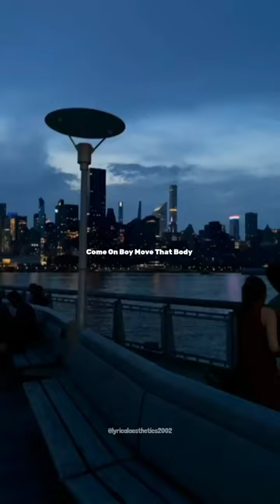Safari - Serena ( Lyrics ) LyricalAesthetics